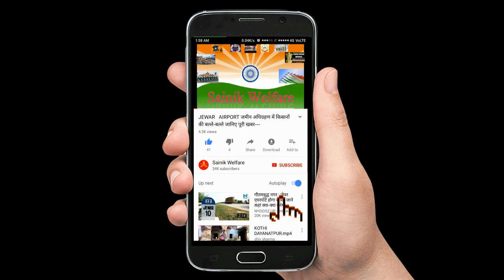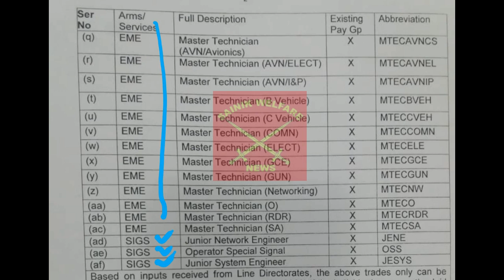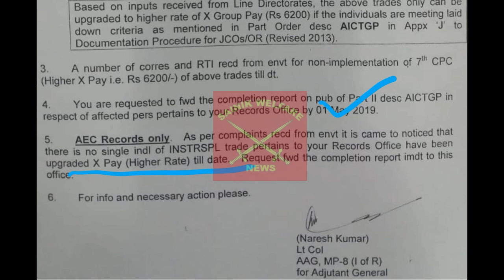JCOs & ORs की Trade Wise Group Allowances की संशोधित लिस्ट हुई जारी-25th Apr 2019